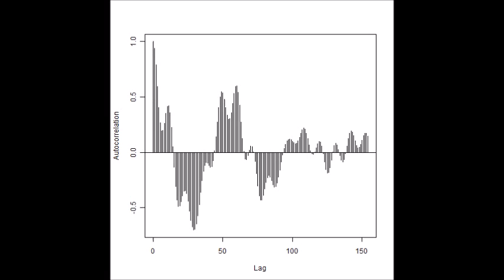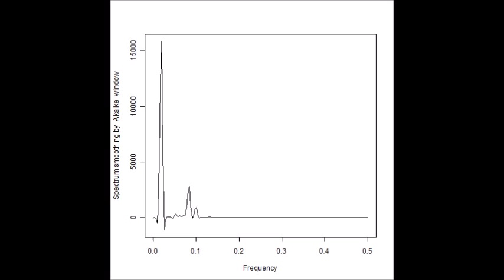スライドショー 超音波発振計測解析システム Measurement and Analysis of Ultrasonic Wave